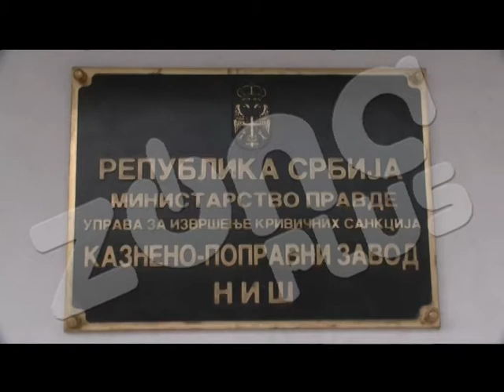NIŠKI KPZ PRIMER ZA OSTALE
Smeštajni kapaciteti u Kazneno popravnom zavodu Niš poboljšani su za 15%, I zato je Srbija napredovala u izveštaju Saveta Evrope kada je u pitanju položaj osudjenika, rekla je ministarka pravde Nela Kuburović prilikom posete niškom KPZ-u. Obišla je I novootvoreni novi  objekat instrumentalne zaštite i sala za posete. Od 2013. do 2017. godine u niškom KPZ-u rekonstrusinao više desetina objekata, među njima paviljoni za smeštaj osuđenih lica i ekonomija u Medoševcu.